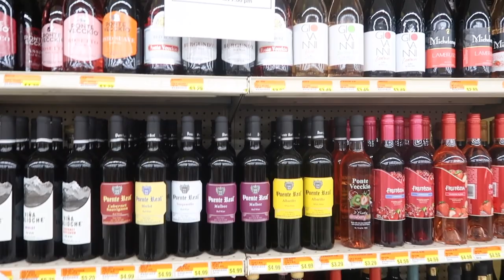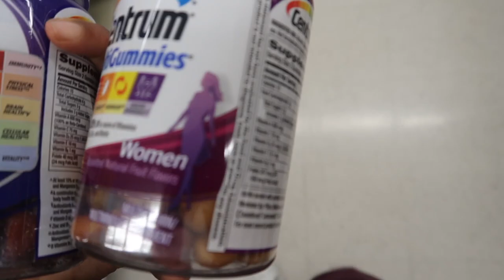VLOG│PASTA A LA LIMON Y QUE HICE EN EL DIA│Estefania Delu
Hice un corto blog esta semana, para mi audiencia en español. Espero que les guste.

WHAT IM WEARING;
MUSIC;

FACT ABOUT ME:
I live in Puerto Rico therefore my main language is Spanish.
I have a masters in Communication
Im happily married

 FILMING EQUIPMENT

Most products that feature have been bought and paid for by myself however I am occasionally sent samples to review under no obligation [*gifted item **paid for with press discount]. Opinions and views will always be completely honest and my own!